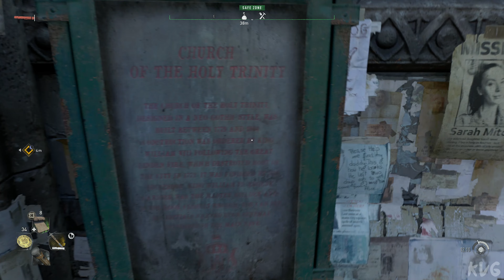Dying Light 2 Stay Human - Walkthrough - Part 15 - Unruly Brother (PC UHD) [4K60FPS]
Game Information